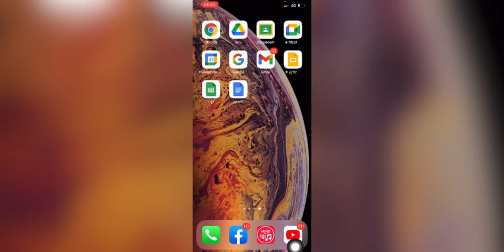របៀបបើក យូធូ ប្រាប់យើងដល់ម៉ោងសម្រាក💯😴😴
របៀបបើក យូធូ ប្រាប់យើងដល់ម៉ោសម្រាក 😴💯💯